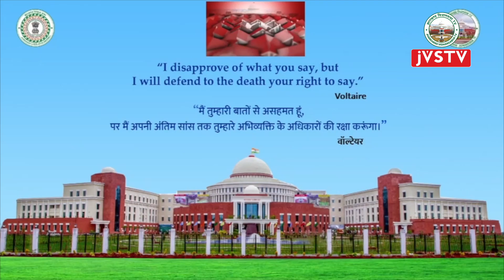सदन में कटौती प्रस्ताव पेश करने की प्रक्रिया एवं उद्देश्य।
सदन में कटौती प्रस्ताव पेश करने की प्रक्रिया एवं उद्देश्य।। Procedure and purpose of introducing a cut motion in the House ।